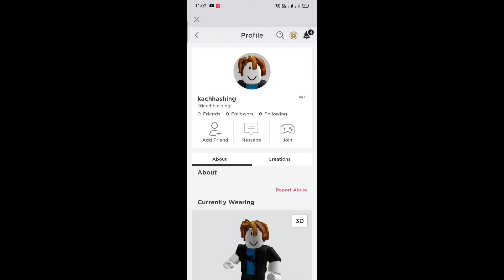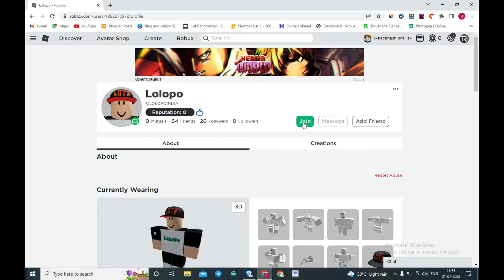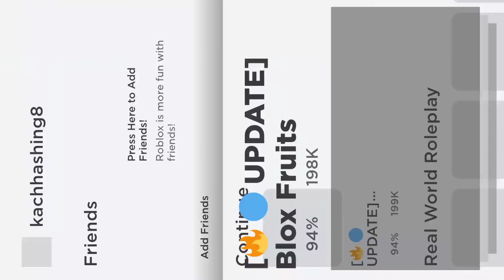Level 1 Noob Gives Legendary Fruit to People | Blox Fruits| Roblox Blox Fruits